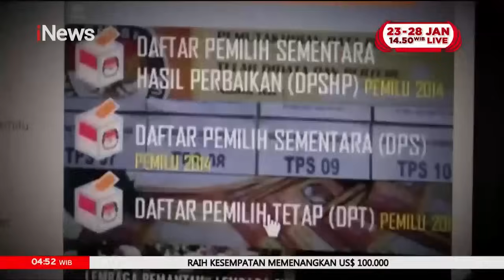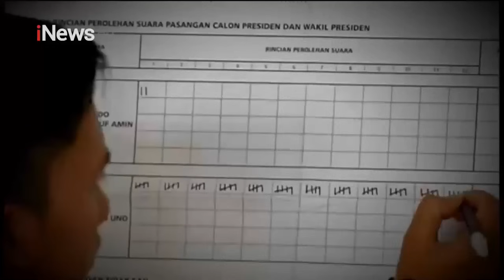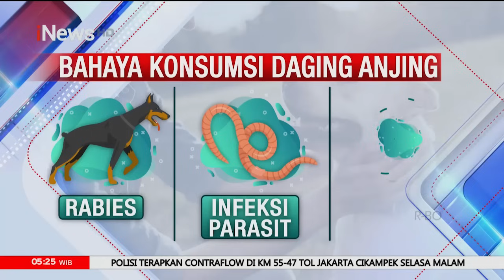[FULL] Diduga Korsleting Listrik, Rumah Panggung Terbakar